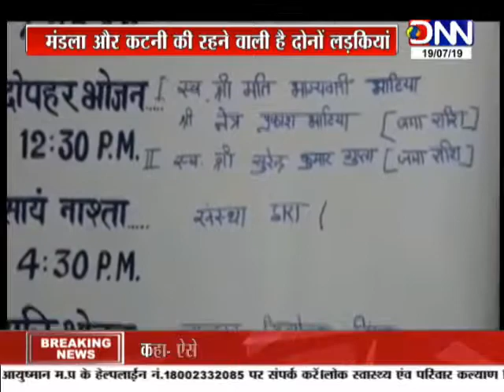जबलपुर : बाल निकेतन से भागी दो नाबालिक लड़किया !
16 और 17 साल की है दोनों लड़किया !
मंडला और कटनी की रहने वाली है दोनों लड़किया !